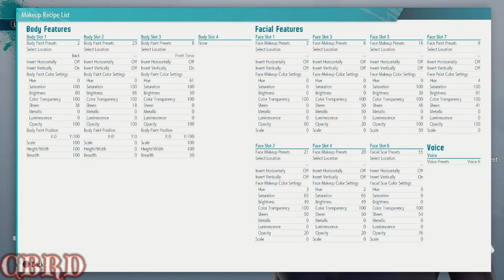Street Fighter 6 Decapre Character Creation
A tutorial showcase on how to create Cammy White's twin sister Decapre from Street Fighter v. What do you think?

04:27 recipes
04:52 outfits and style